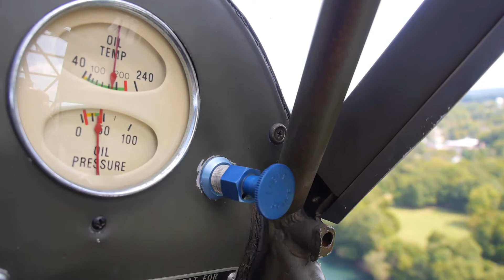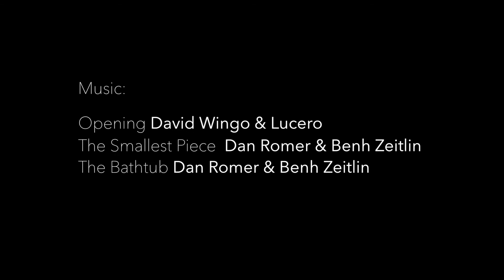First Flight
Captain Joe Fagundes first took to the skies when as a ten year-old boy growing up on a farm in California, a local crop-duster landed and the pilot offered him a ride. Now, after a storied career as a decorated pilot for the U.S. Navy in Vietnam and afterwards for Delta Airlines, Joe still has time for his Piper Cub "Grasshopper" - which as legend has it, General George S. Patton flew in while in command of the US II Corps in North Africa during WWII.

Original footage of the Chattahoochee River and Lake West Point taken on October 7, 2014

Additional footage from "Blake" a film by Bill Mason

0:00 Chattahoochee River below the city of West Point
2:17 Lake West Point
2:20 West Point Dam
2:24 Chattahoochee River above Langdale Dam with kayakers
2:35 Chattahoochee River with West Point Dam in the distance
2:42 Chattahoochee River at the City of West Point
2:48 Chattahoochee River at the old Shawmut Airport in Valley, Al.
2:51 Langdale Dam in Valley, Al.

Made in LaGrange, Ga.
Videography and Editing by Henry Jacobs